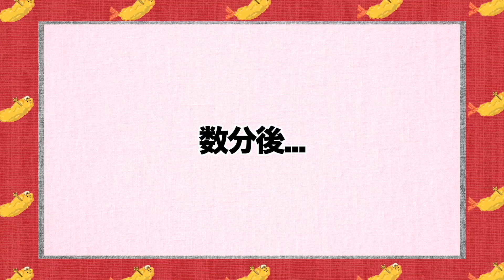【サプライズ】８ヶ月間会えていない彼から謎のダンボールが届いたので開封したら...感動。【VEJRHØJ】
ABLIN(12/31迄, 全ての商品が15%OFF)

■今回ご紹介した腕時計
アリム　The GOLD - mesh
バリン　FREYA - mesh band

〜僕たちは日本と台湾の遠距離をしています〜
          私たちは遠距離国際恋愛カップル👫
～我們倆正在經營一段日本跟台灣的遠距離戀愛～
     我們是一對目前在談國際遠距離戀愛的情侶👫

【投稿時間】日本時間20時

▼モニタリング/人類觀察